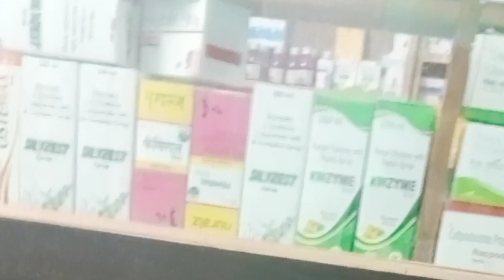Doctor के ना आने तक Anmol Ne Clinic 🏥 Me ki khub masti😂😂 l daily vlogs l new vlogs l family vlogs l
Anmol Ne Clinic me ki masti 😂😂 |
Funny Blogs | Family Vlogs | daily vlogs,
Anmol ka New House | Nisha Anmol Vlogs | daily vlogs
Maza Aagya 😍 Dhari Devi Temple
My Village tour 😃Home Tour
Wife Ne Loot Liya Aaj | Pesse Khatam
Mom And Son मस्ती वीडियो / full इन्जॉय / New Vlogs,
Mom And Son Masti Vlogs,
Noor made a new friend today...but what made mommy cry?
Tu Meri Maa Nahin Hai ? //prank on mom / disrespecting mom / prank in India /prank gone Extreme,
A DAY IN THE LIFE OF A SINGLE MOM |Mommy Morning Routine + Toddler Preschool Routine vlog

tags.

India